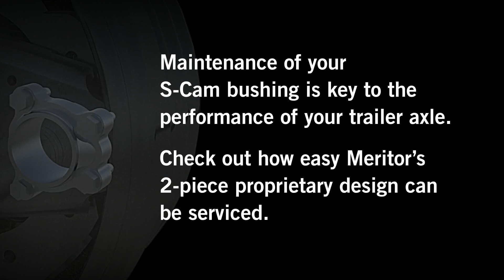Meritor Trailer Axles: S-Cam Bushing Maintenance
For more than 65 years, Meritor has been one of the world’s largest independent manufacturers of commercial vehicle axles. Meritor axles incorporate features that maximize quality, extend life and minimize maintenance and our proprietary 2-piece S-Cam design is no exception. Designed for quicker service, the S-Cam can be easily removed without removing the hub resulting in reduced downtown and maintenance costs.